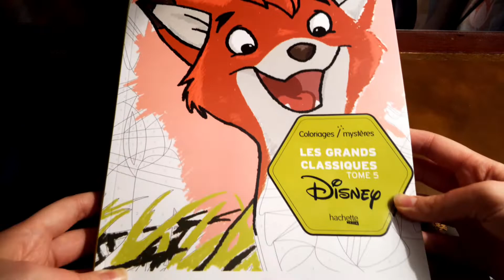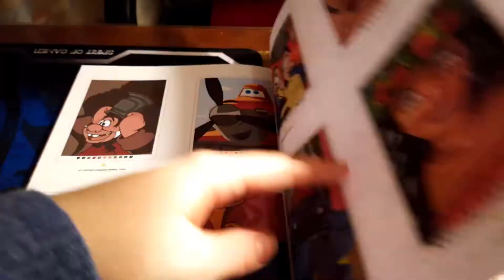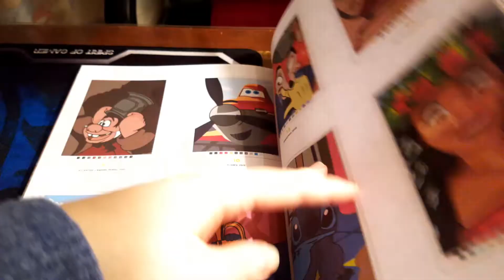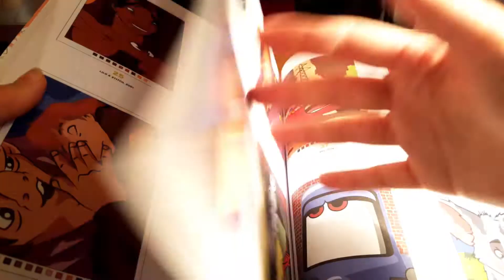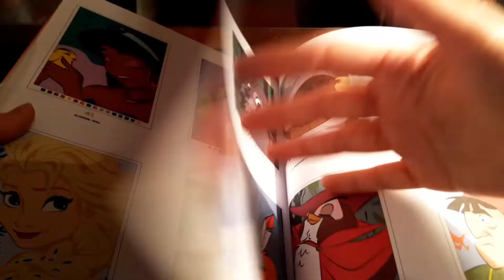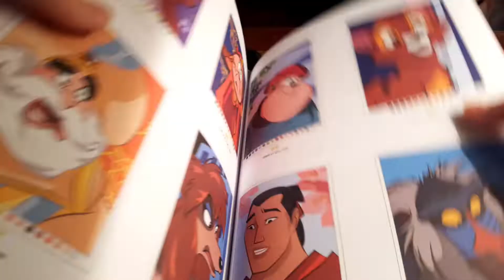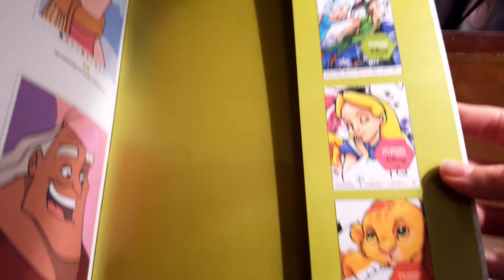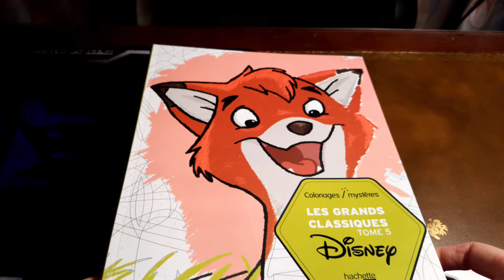LE RETOUR DE STITCH *0* (DISNEY TOME 5)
!! Déroulez si vous ne voulez rien rater !!

Le Tome 5 des coloriages mystères de Disney est sorti le 20 février, je sors cette vidéo le lendemain, que demander de plus haha :3 Dans cette vidéo, je le découvre avec vous !!
Il est vraiment hyper mignon, j'ai hâte de le commencer《《o(≧◇≦)o》》